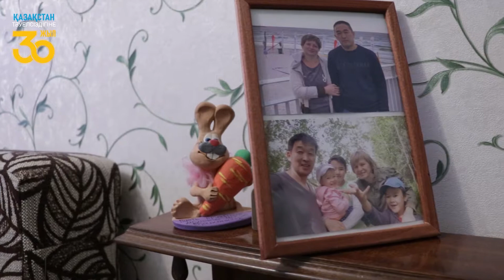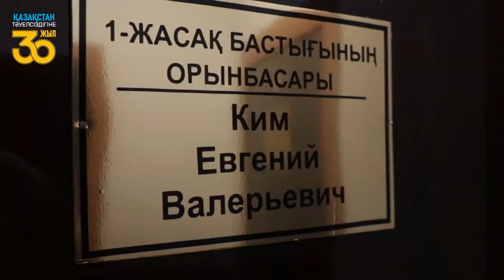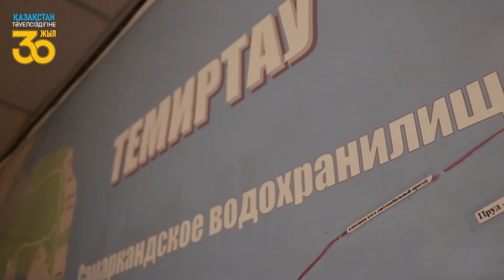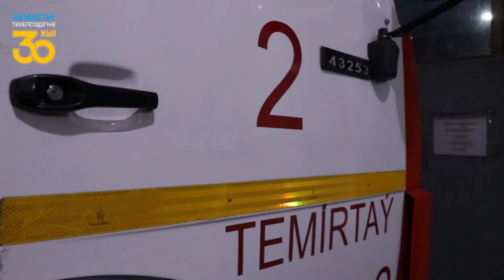«30 лиц Темиртау» | Евгений Ким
«30 лиц Темиртау» – проект, инициированный ГУ «Отдел внутренней политики города Темиртау», в котором на примере конкретных историй людей, внёсших вклад в развитие Казахстана, выдвинута идея успешности, конкурентоспособности, прагматизма и культа знаний. Проект проходит под эгидой 30-летия Независимости Республики Казахстан.

Выходить эпизоды многосерийного проекта будут до 16 декабря 2021 года. За это время зритель сможет чуть ближе познакомиться с городскими «лицами Независимости».

Восьмым гостем программы стал заместитель начальника отряда №1 ГУ «Служба пожаротушения и аварийно-спасательных работ ДЧС Карагандинской области МЧС РК» Евгений Ким.